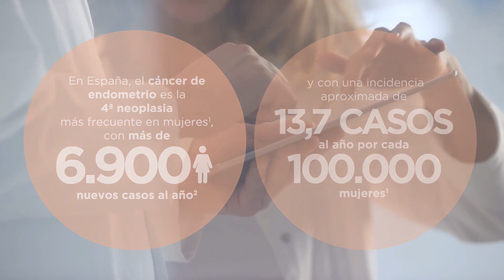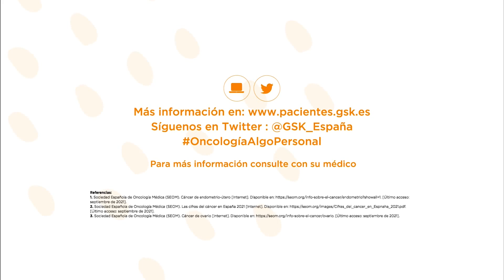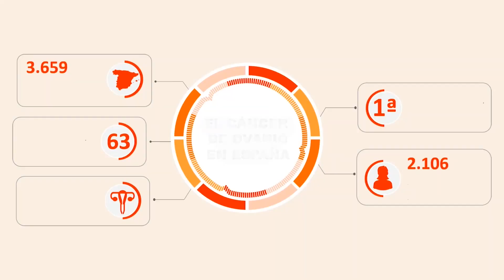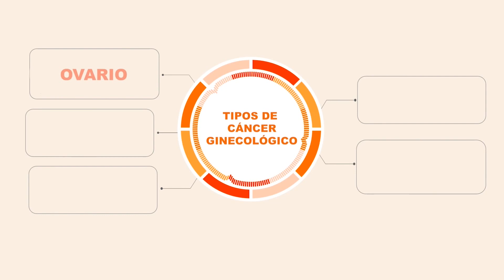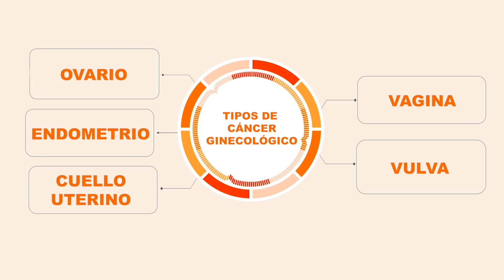Una mirada íntima al cáncer ginecológico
La Fundación Real Madrid y GSK organizan este encuentro online con motivo del mes de los cánceres ginecológicos, con la participación de:

☑️ Dra. Leticia de Luján, Oncóloga, responsable tumores ginecológicos, GSK.

☑️ Dra. Lucía González-Cortijo, Oncóloga especializada en cáncer de mama y ginecológico. Jefe de Servicio, Hospital Universitario Quirónsalud, Madrid.

☑️ Soledad Bolea, Vicepresidenta de la Asociación de Afectados por Cáncer de Ovario (ASACO). Psicooncóloga.

☑️ Iker Casillas, Adjunto al Director General de la Fundación Real Madrid.

Y moderado por la periodista Lucía Heras, de Real Madrid TV.